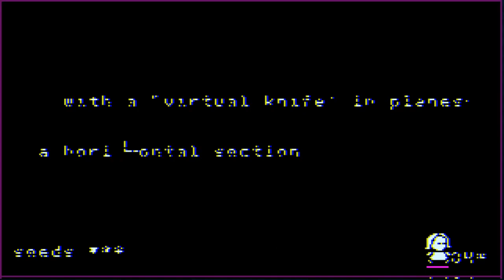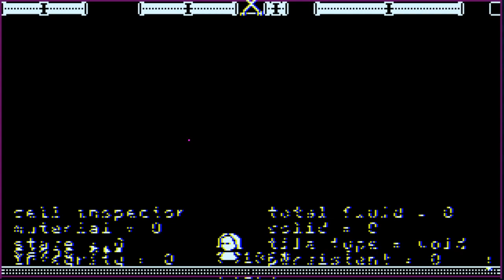[Lyra] Strawberry Cubes (Full Game Stream)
did i break it???